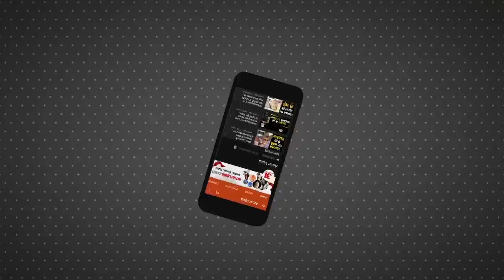Pune Girl Dance Viral Video | Corona Virus से ठीक होकर लौटी बड़ी बहन तो जमकर ऐसे नाची छोटी बहन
Pune में Corona Virus से ठीक होकर घर लौटी बड़ी बहन का छोटी बहन इस तरह स्वागत किया की Video Viral हो गया।